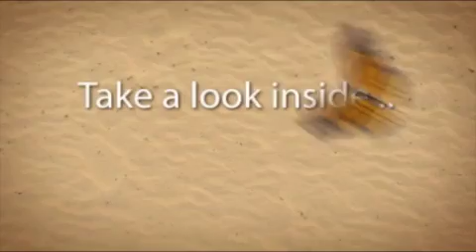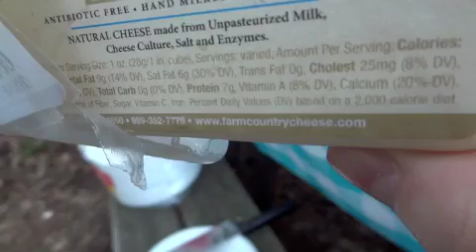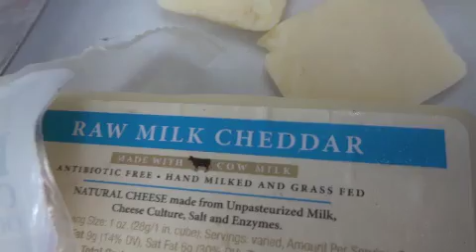(pt. 4 of 8) RAW FOOD CAMPING ON A BUDGET~CAUGHT IN THE STORM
Good thing we got the tarp up over the tent before the thunderstorm hit! I have to admit is was really fun being in a tent in the middle of no where, middle of the woods watching the storm do its thing. We had so many trees around us that it really didn't hit us too hard. We had a quick downpour and then we were on our way. Time to make a new camp fire and eat some raw foods!